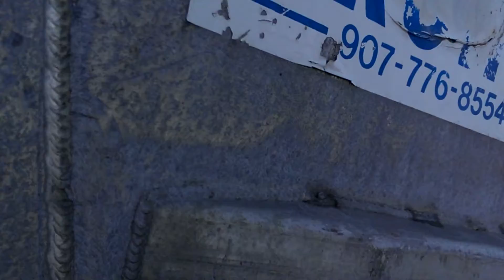Boat xc For Sale Skiff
19' Heavy Duty Aluminum Skiff For Sale